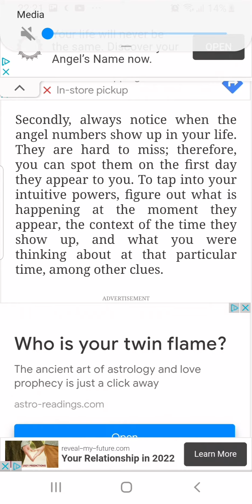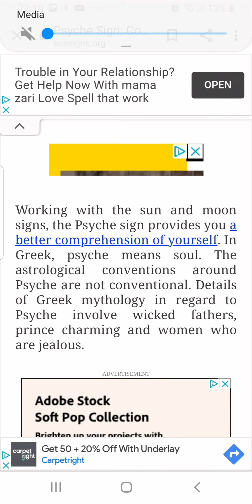part 4 Numbers